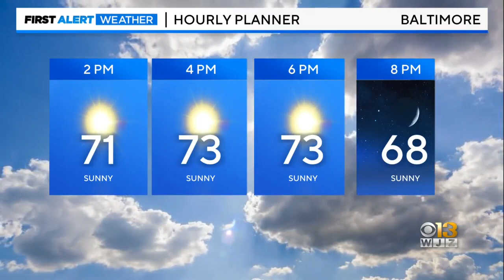Marty Bass has your Wednesday afternoon forecast 5/10/2023